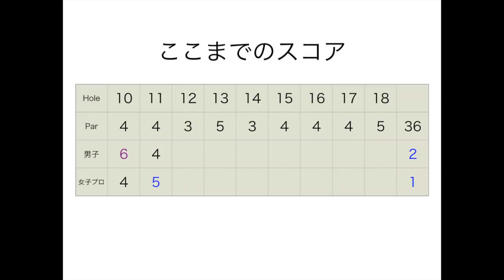アマチュアがプロに勝つ！？女子プロゴルファー2人とダブルス対決！Part2 3月ゴルフサバイバル出演女子プロ出演！@ 成田東カントリークラブ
3月ゴルフサバイバル出演中

twitterはこちらから！